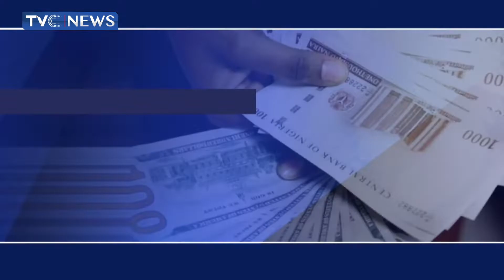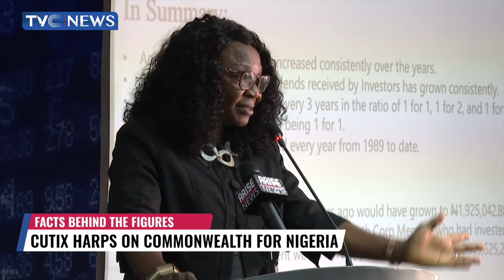Nigeria's External Reserves Plunged By $866.2m In October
The Central Bank of Nigeria (CBN) increased intervention in the foreign exchange market notwithstanding, Nigeria’s external reserves depreciated by $866.2 million or 2.26 per cent in October 2022 to $37.39 billion from $38.255 billion it opened in the month under review.